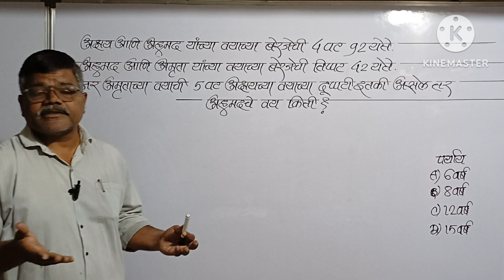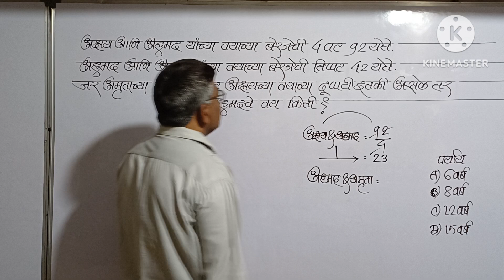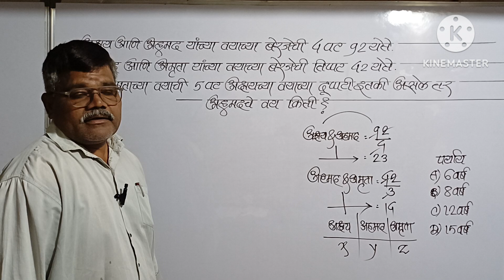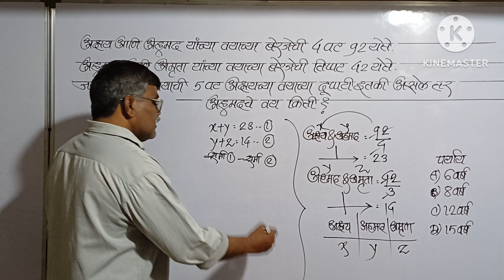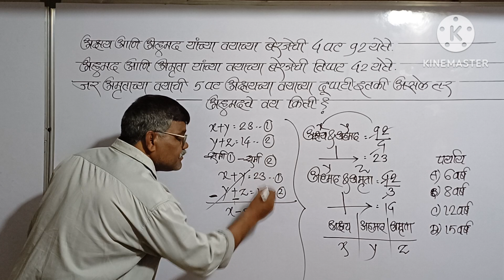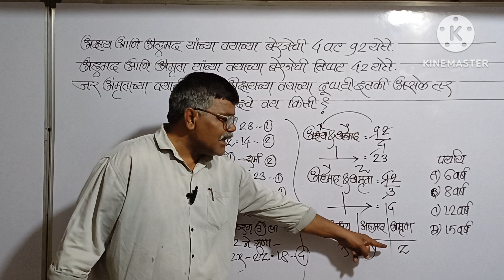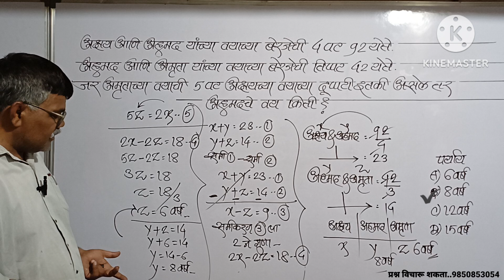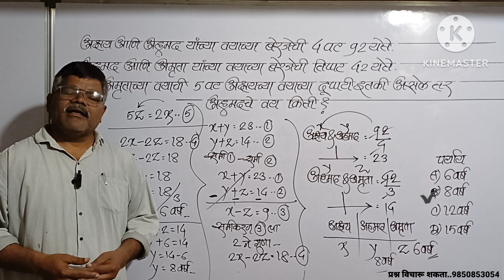अक्षय/अहमद वयाच्या बेरजेची 4पट 92 अमृता/अहमद वयाच्या बेरजेची 3पट 42 अमृताची 5पट अक्षयच्या 2पट इतकी